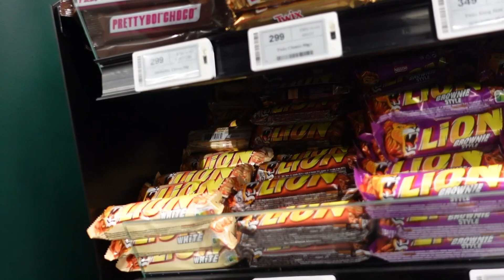1011 in Reykjavik Iceland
Want to check out the convenient store in Iceland to try something new